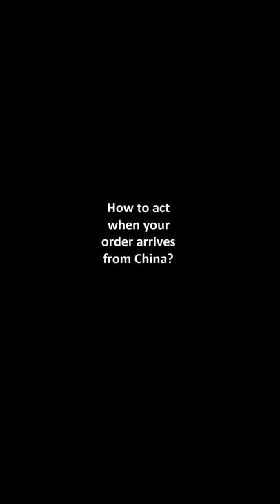COVID19 package sterilization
Little tutorial how to sterilize a package infected by COVID 19 virus.
This is our first one, be permissive and healthy!